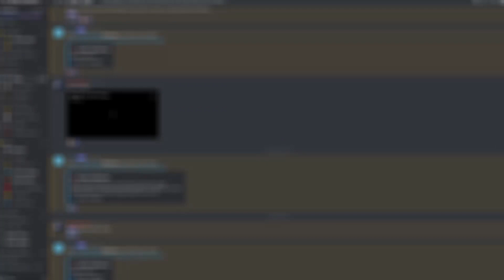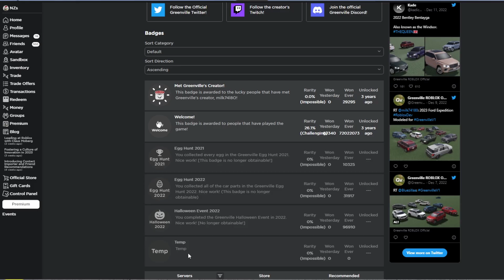NEW GREENVILLE BADGE? - Roblox Greenville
In Today's Video, I'm reviewing Greenville's New Badge!

Information!

How Do I Record? I Use OBS Studio!

How Do I Edit Videos? I Use Adobe Premiere Pro 2022!

How Do I Make My Thumbnails? I Use Adobe Photoshop!

How Do I Make My Intro? I Used Greenville To Record The Video And I Edited It In Davinci Resolve 17!